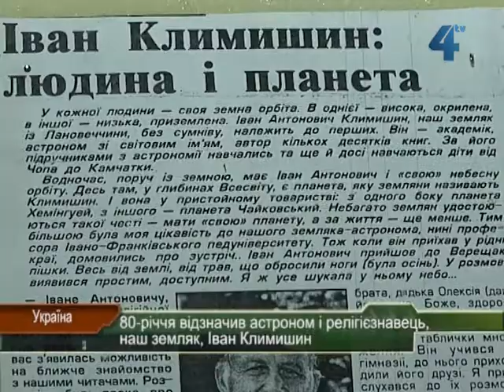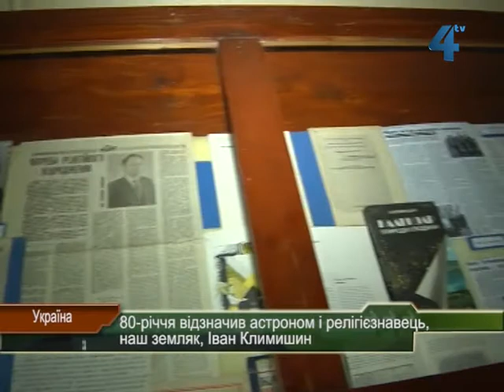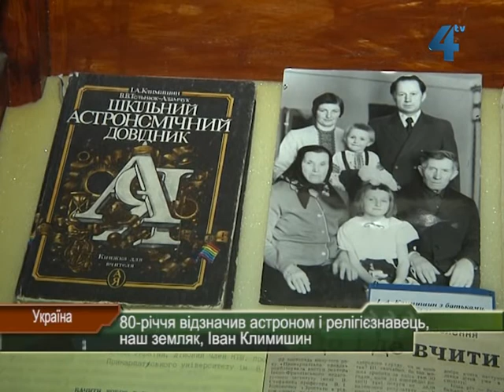18 01 Архів